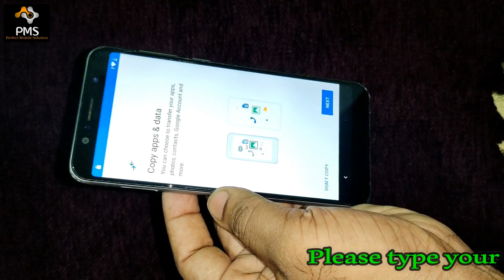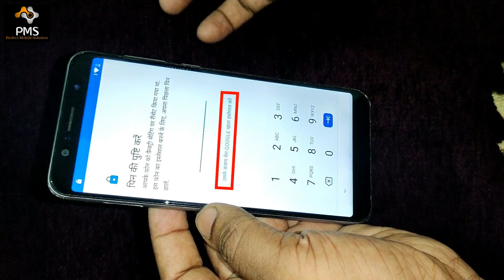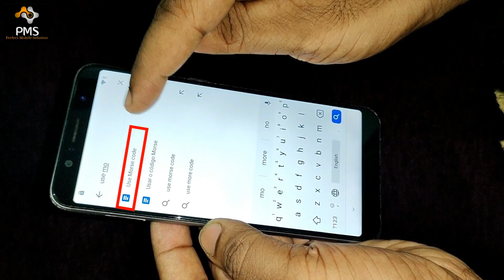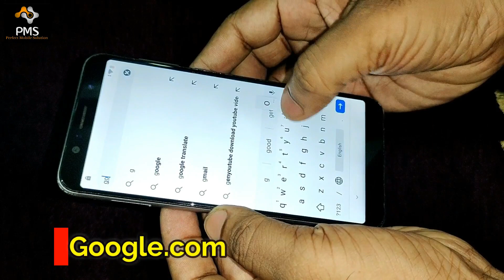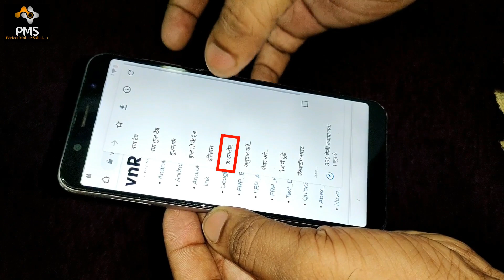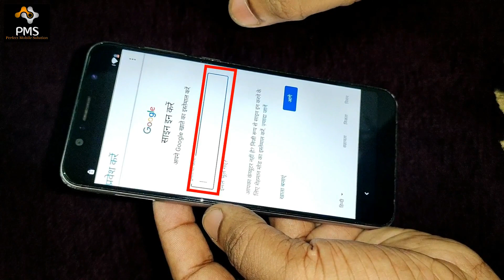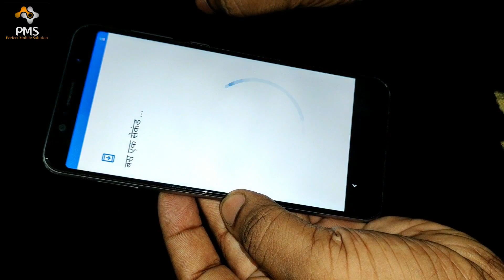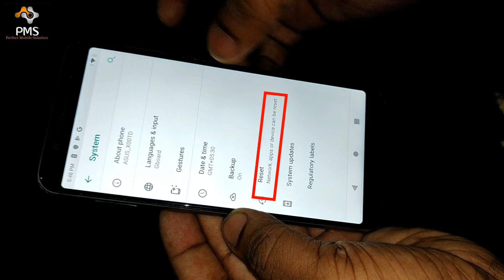Asus Zenfone Max Pro M1 (X00TD) Frp Bypass ll Google Account Lock Remove Without Pc 100% Free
Friends, in this video of today, I have told you the latest way to remove frp lock or Google account lock of Asus Zenfone Max Pro M1 (X00TD). After watching my video, you will be able to easily remove the Google Account lock or frp lock of your Asus Zenfone Max Pro M1 (X00TD). I hope you guys will like my video very much and will be helpful for you.

Doston aaj ke is video me mai aapko Asus Zenfone Max Pro M1 (X00TD) ka frp lock yani google account lock remove karne ka sabse latest tarika bataya hun. Meri video dekhne ke bad aap bahut aasani se apne Asus Zenfone Max Pro M1 (X00TD) ka google account lock yani frp lock remove kar payenge. Mujhe umeed hai doston meri video aapko bahut pasand aayegi aur aapke liye helpful hogi.
asus zenfone max pro m1 x00td frp lock remove,
how to break asus zenfone max pro m1 x00td frp lock,
asus zenfone max pro m1 x00td frp bypass,
asus zenfone max pro m1 x00td ka frp bypass kaise kare,
asus zenfone max pro m1 x00td ka frp lock kaise tode,
asus zenfone max pro m1 x00td ka frp lock kaise hataye,
how to remove frp lock asus zenfone max pro m1 x00td,
asus zenfone max pro m1 x00td frp bypass miracle,
asus zenfone max pro m1 x00td frp bypass umt,
asus zenfone max pro m1 x00td frp bypass mrt,
asus zenfone x00td frp bypass,
asus zenfone x00td frp lock remove,
asus zenfone x00td frp unlock youtube method not working,
how to break asus zenfone x00td frp lock,
asus zenfone max pro m1 x00td google account bypass miracle,
how to bypass frp lock asus zenfone max pro m1 x00td,
asus zenfone x00td google account bypass,
asus zenfone x00td frp bypass app,
asus zenfone x00td frp unlock,
asus zenfone max pro m1 x00td frp bypass without pc,
asus zenfone max pro m1 x00td frp bypass without any box,
asus zenfone max pro m1 x00td frp unlock,
asus zenfone max pro m1 x00td google account lock remove,
asus zenfone max pro m1 x00td google account lock remove without pc,
asus zenfone x00td frp bypass youtube method not working,
asus zenfone max pro m1 x00td google account bypass,
asus zenfone x00td google account lock remove,
how to remove frp lock asus zenfone x00td,
asus zenfone max pro m1 x00td google account lock remove application,
asus zenfone x00td google account lock bypass without pc,
how to bypass google account lock asus zenfone max pro m1 x00td,
asus zenfone max pro m1 x00td ka google account lock kaise tode,
how to remove google account lock asus zenfone max pro m1 x00td,
how to break google account lock asus zenfone max pro m1 x00td,
asus zenfone max pro m1 x00td ka google account lock kaise hataye,